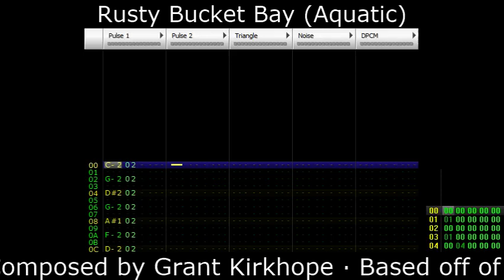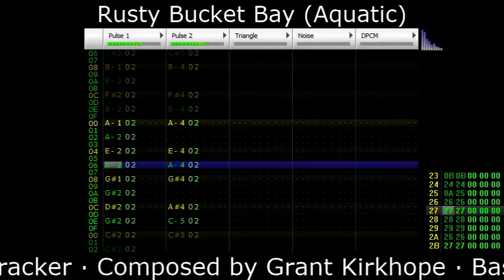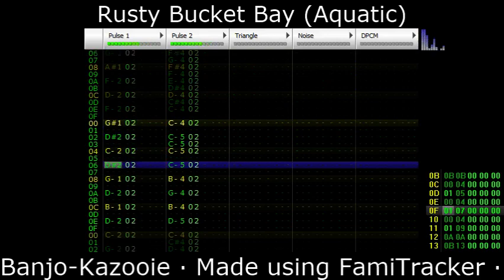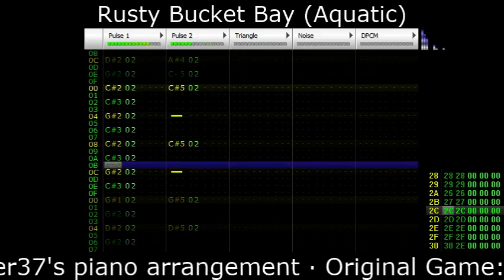Banjo-Kazooie Chiptune: Rusty Bucket Bay (Aquatic)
A chiptune version of the water theme from "Rusty Bucket Bay" from Banjo-Kazooie, made in famitracker.

The song was composed by Grant Kirkhope.  My version is based off of the piano arrangement by Clanker37 at NinSheetMusic
Famitracker is a free tool to create music for the NES